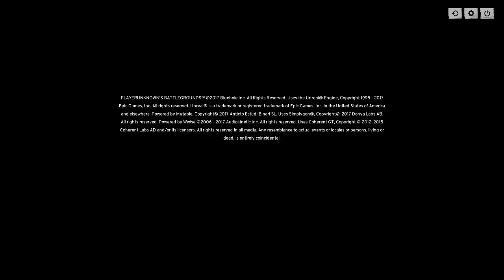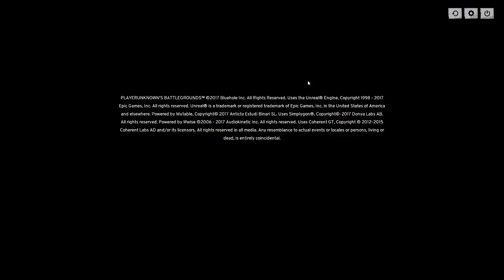Dunkey Streams PlayerUnknown's Battleground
Jesse really brings down the team when he plays.